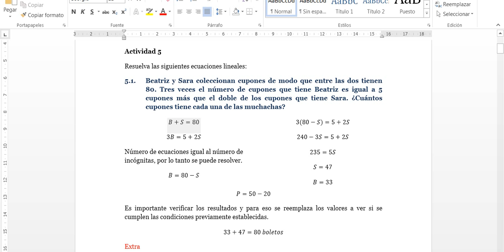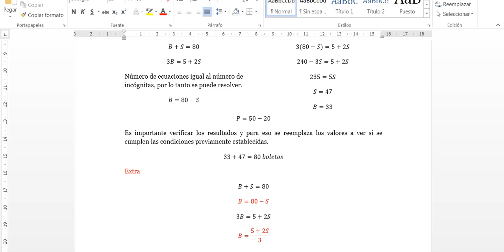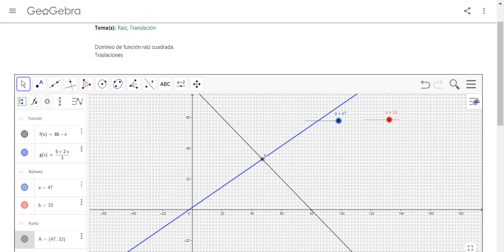5 1 MÉTODO GRÁFICO